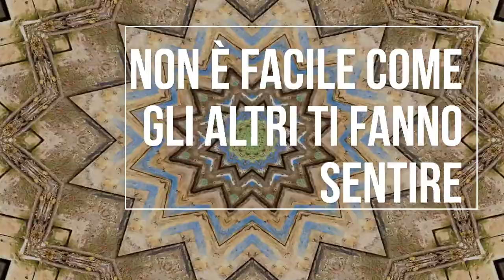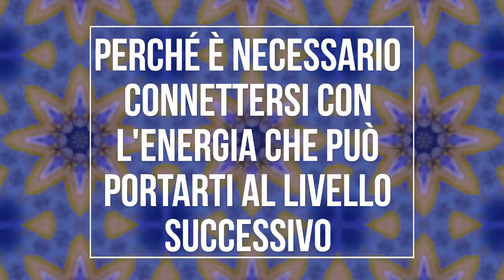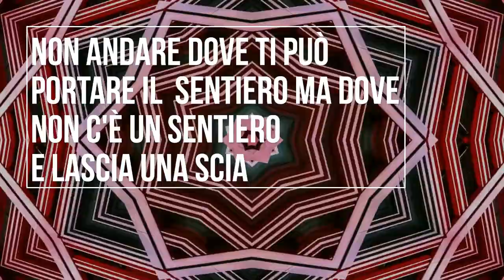MINDMOVIE.IT ita - DIVENTA INARRESTABILE - SOLO CALEIDOSCOPIO !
ALTRI VIDEO SU MINDMOVIE.IT
ECCO LA CHIAVE PER OTTENERE CIO' CHE DESIDERI prima di quanto immagini!

Questo è uno degli strumenti di VISUALIZZAZIONE PIU' POTENTI MAI CREATI perché:
- ti fa "VIVERE" la vita che desideri come se già fosse reale (la mente non distingue tra immaginato e reale)
- ASSOCIA immagini e parole creando la giusta emozione che realizzerà i tuoi desideri
- usa la RIPETIZIONE che è il sistema di apprendimento mentale più efficace
- guardando questo video più volte al giorno puoi RIPROGRAMMARE IL TUO SUBCONSCIO.

Musica esente da copyright.